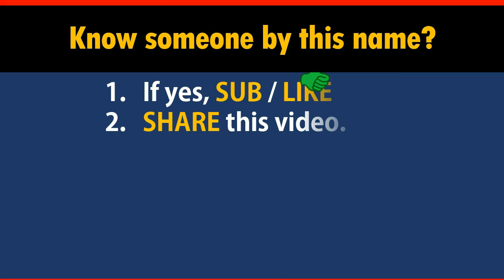How to Say Your Name BLOCK in Chinese?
*Formal* Chinese translation of your name BLOCK. This video shows how native Chinese speakers pronounce and write it (the stroke sequence in Chinese).

-- topic suggestion
-- constructive feedback
-- quick questions